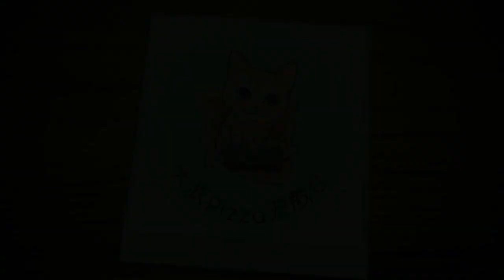(全成就) 烈火遼原 [前瞻關卡] 真田遼 夢幻模擬戰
來一起輕鬆全解成就拿90聖魔晶吧